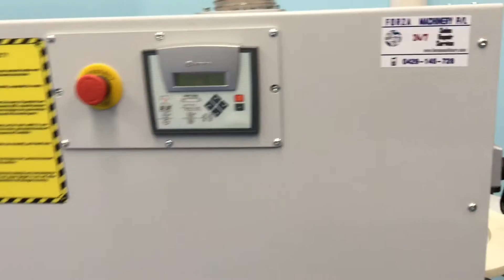KZM 6TF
European made edgebander

One-side edge banding machine right execution. Edge's support - up to ø 600 mm.

Pre-milling unit – two HF motors – 1.1kW ? 0.75 kW, 12 000 min-1. Diamonds milling heads – PCD CUTTER D.60 x d20 x 48 Z 3+3

Teflon glue tank under melting roller. Apply the glue by means of glue roller in a direction identical as the piece direction without need of adjusting towards m